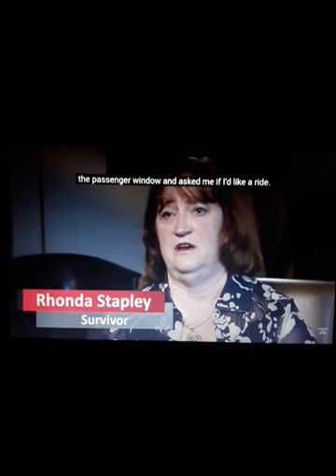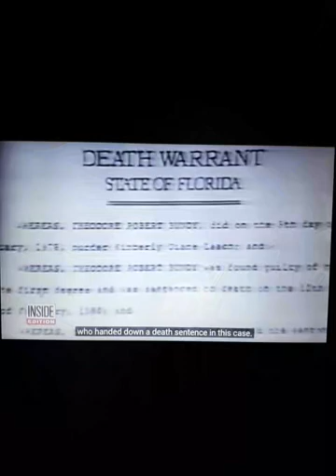WHO WAS TED BUNDY?😱